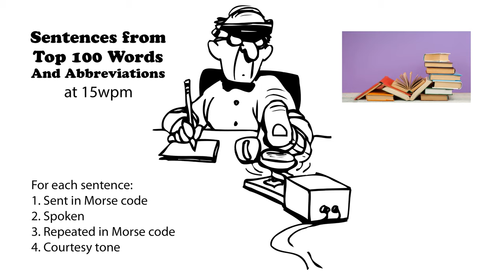Sentences from Top 100 Words and Abbreviations 15wpm